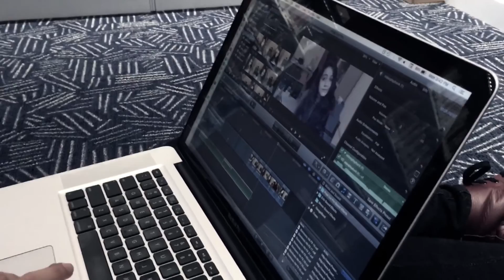AFTER SCHOOL "ROUTINE" 2016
I loved filming and editing this. I hope you love watching it ;)